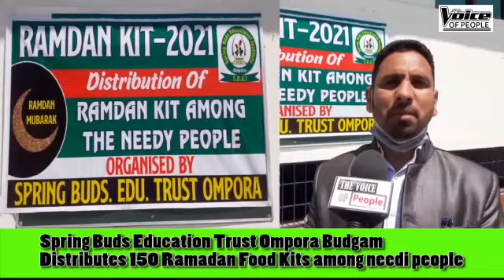25 April 2021(2)